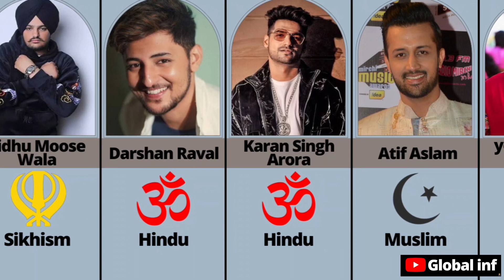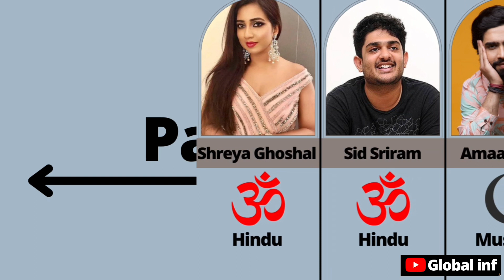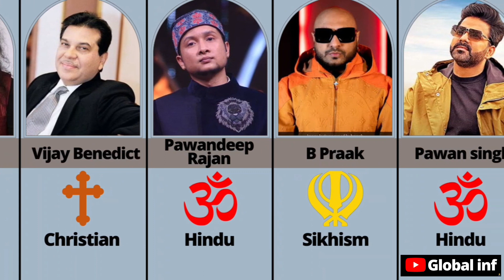Religion of indian singer.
The entire nation of India is proud of its incredible artists and singers.  These singers make the country proud not only nationally but also globally.